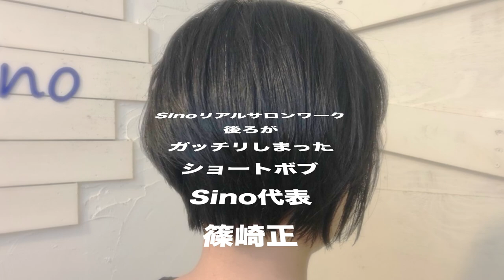後ろがしまった黒髪ショートカット動画 Sinoリアルサロンワーク Sino代表 篠崎正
2019年6月7日（金）
Sinoリアルサロンワーク

【求人情報】
20～30代のお客様が65%の活気あるサロンです。